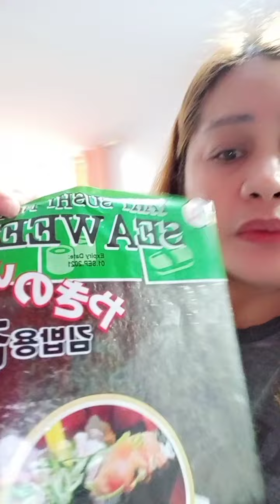My pretty daughter Ashley Jade is making a Gimbap Korean food😋😋😋